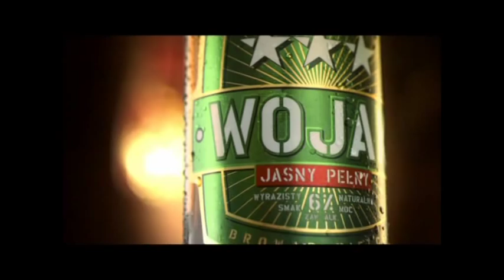Jerzy Kulej o walce Adamka z Kliczko (1.05.11)